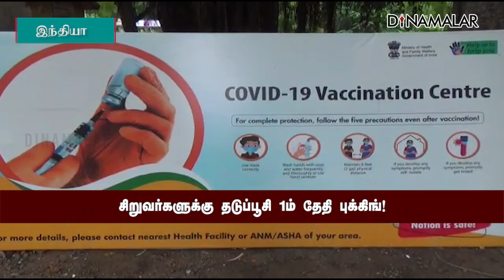சிறுவர்களுக்கு தடுப்பூசி 1ம் தேதி புக்கிங் | 15 to 18 years covid-19 vaccine | Dinamalar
சிறுவர்களுக்கு தடுப்பூசி 1ம் தேதி புக்கிங் | 15 to 18 years covid-19 vaccine | Dinamalar |covid19vaccine kidsvaccine vaccinebooking For more videos